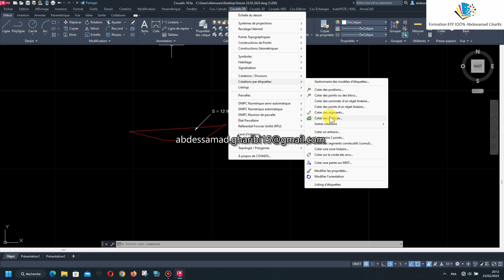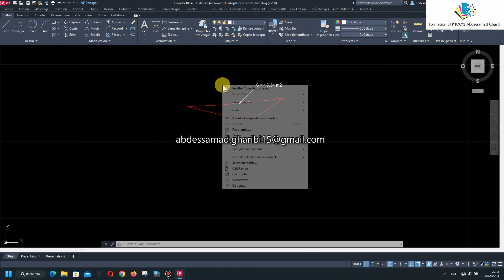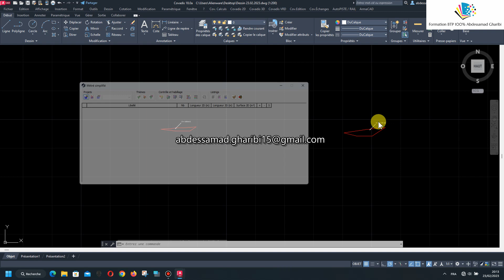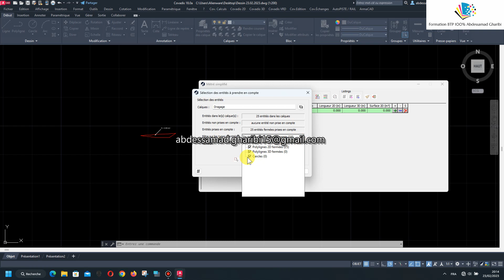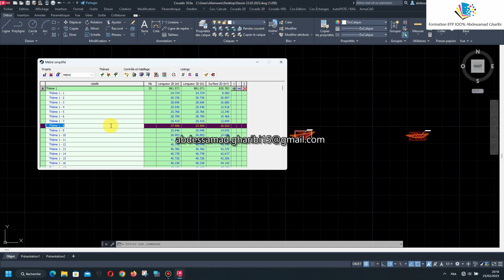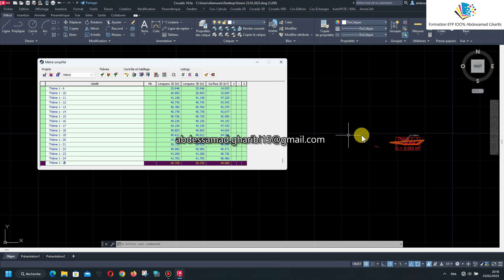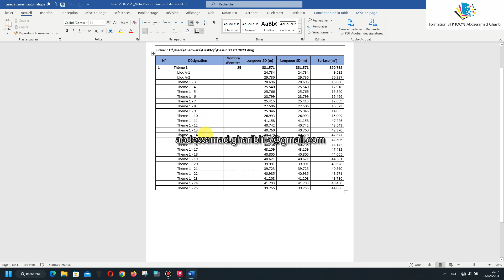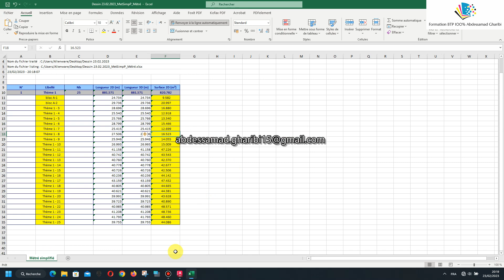Covadis18a et Autocad 2023 Métré simplifié des surfaces avec cotations